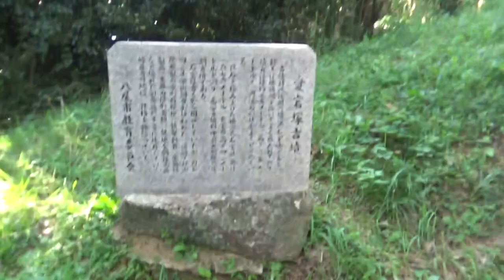予告編 愛宕塚古墳（あたごづかこふん）.今回で4回目のトライです。車のナビで3回トライしましたが 道が狭くて行けませんでした。今回は博物館に車を停めて・・スマホナビでトライ・・物部守屋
古墳時代後期の横穴式石室墳である。封土は墳頂部を除いてよく保たれており墳丘は径約二五メートル、高さ六、五メートルで、円墳の形状をよくとどめている。
巨石を積み上げた横穴式石室は奥行一六、七六メートル、玄室の高さ四、一メートルを測り、高安古墳群中最大規模の後期古墳である。
石室は古くから開口していたが、昭和四二年学術調査が行われた。遺物では凝灰岩製の家形石棺片、鉄製利器、金張鉄製品、土器のほか玉類、鉄地金銅張馬具など優れた副葬品が多量に残存していて被葬者の地位、性格を物語っている。
【出典：『史跡の道・説明石板』（八尾郷土文化推進協議会・八尾菊花ライオンズクラブ・八尾市教育委員会、1984年）】

＊石板の説明には一部現状と異なる場合があります